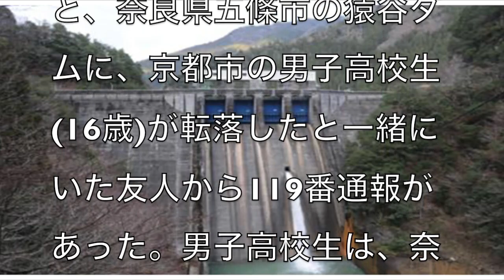[真相]奈良県五條市の猿谷ダムに男子高校生16歳が転落したことについて考えてみる[masa46494]